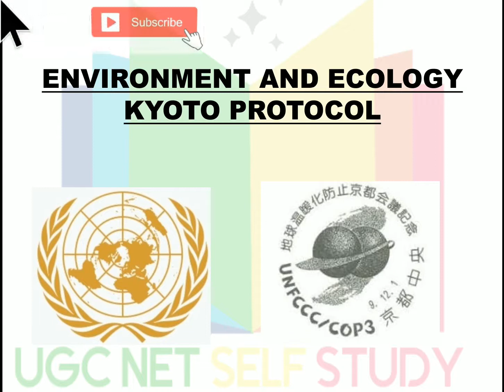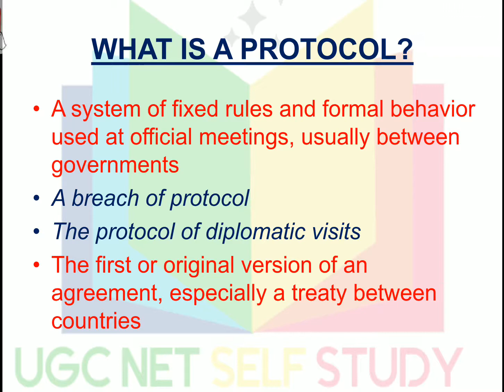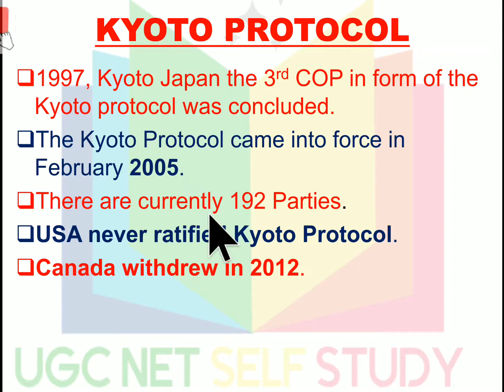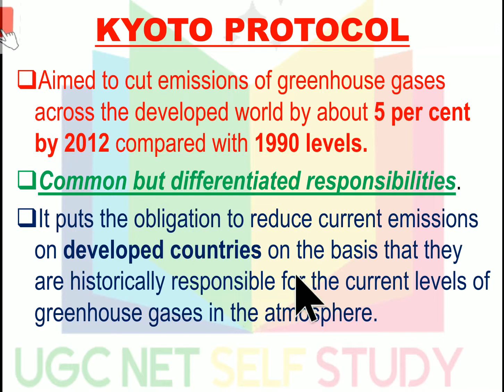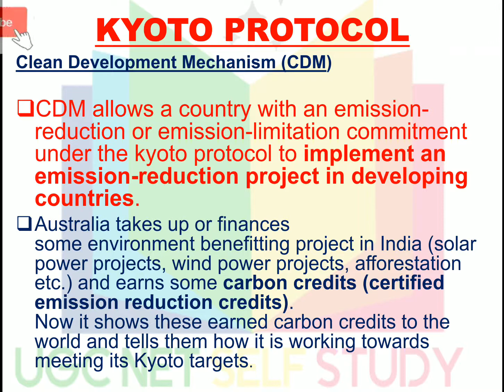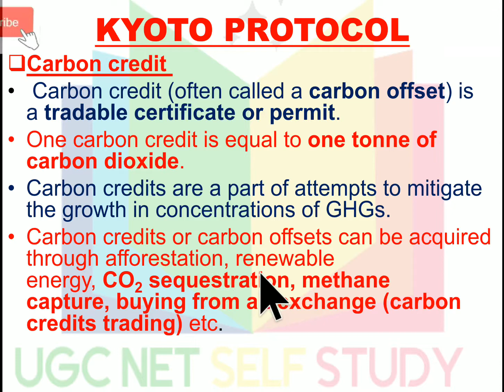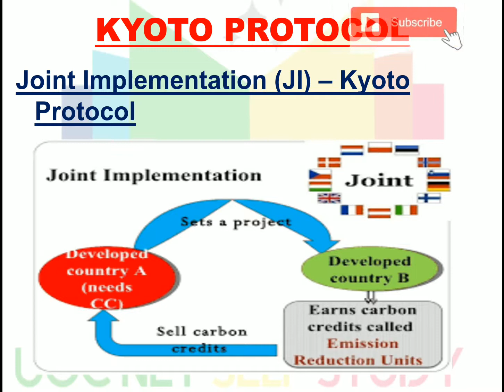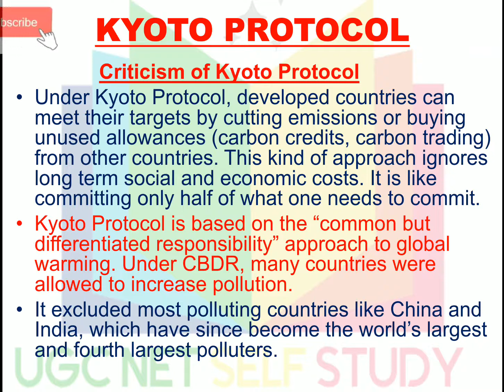KYOTO protocol , Carbon credit, carbon trading, CDM, UGC NET Paper 1, RPSC college teacher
Kyoto Protocol and all its provisions